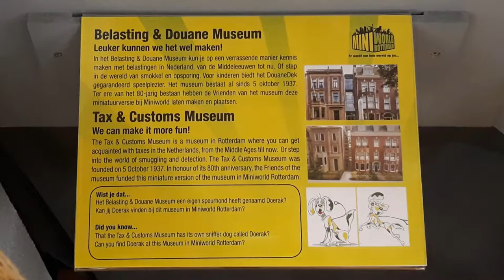Miniworld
Verslag van een bezoek aan Miniworld Rotterdam